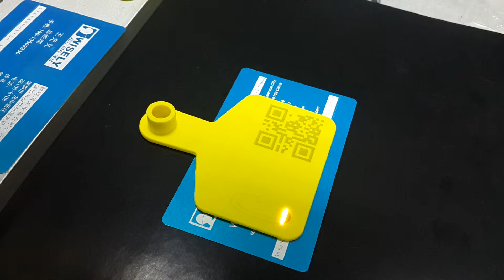fiber laser marking machine - metal marking - 1080P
China laser engraving machine, laser engraver supplier for worldwide. laser etching, suitable for metal laser engraving and plastic laser engraving, such as stainless steel, brass, anodized aluminum, plastic, black/white ABS, PVC, white PEEK, PP5, silicon etc, our fiber laser engraving machine is especially suitable for some fields required more precise and higher smoothness, fiber laser engraving machine can engrave and mark bar codes, serial numbers and logos on metal and mark plastic parts and tools.